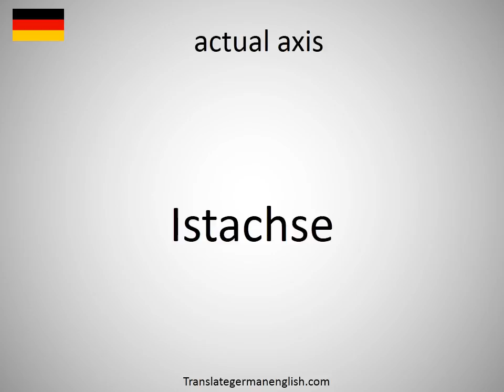How to say actual axis in German?